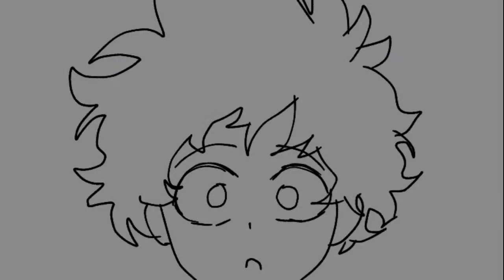Sia-Rainbow[Short animatic (Mha Oc)]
I couldn't think of anything this week so